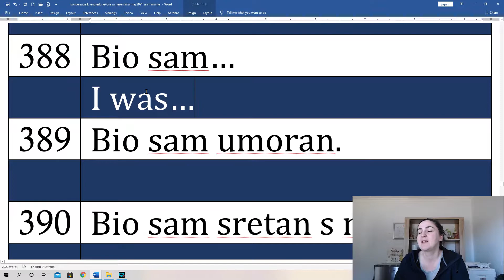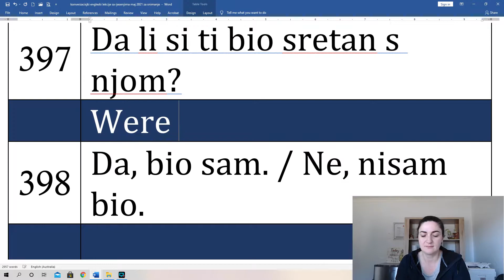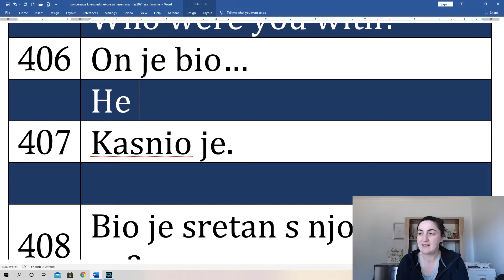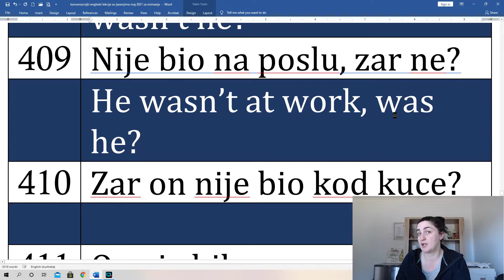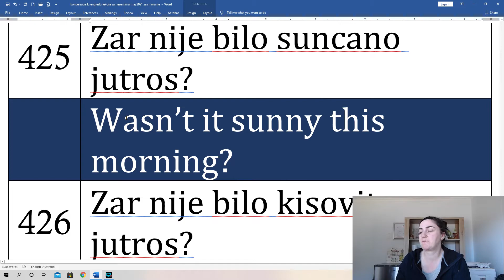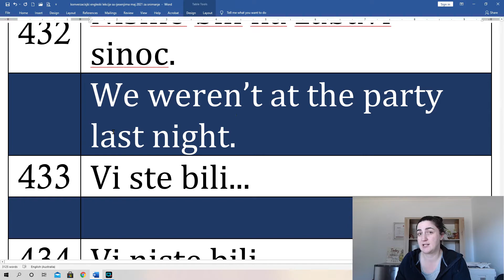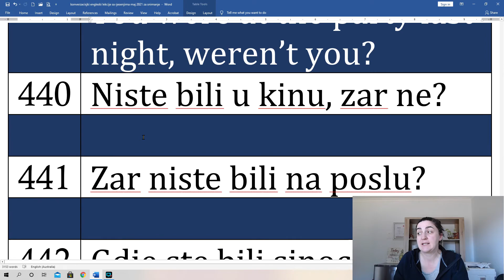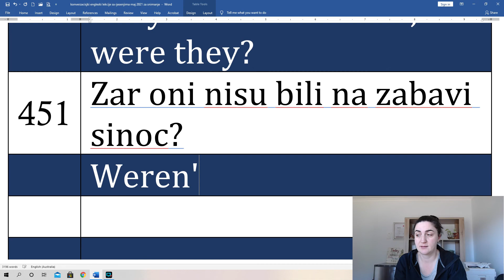(11) ENGLESKI ZA KONVERZACIJU - WAS or WERE?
U danasnjoj lekciji ucimo proslo vrijeme glagola TO BE.

Radni listić je dostupan u FB grupi MyGate English.

Svoje sugestije i dojmove mozete podijeliti u komentarima!

Vasa Snjezana